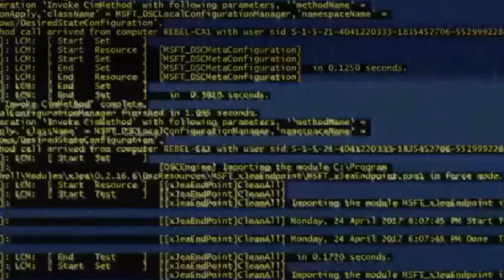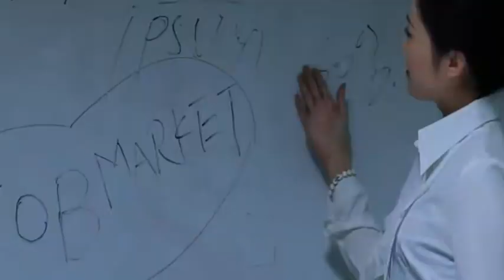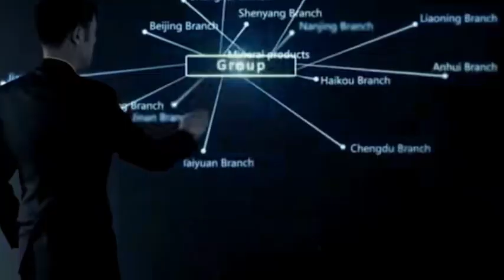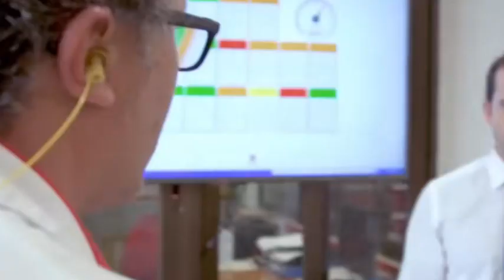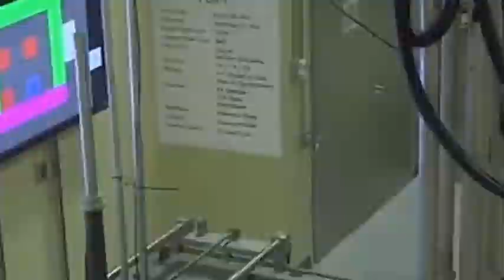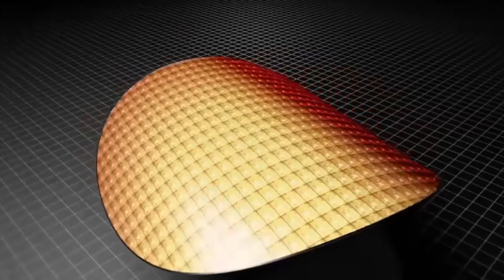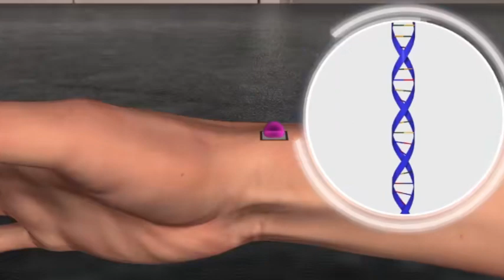China successfully develops its own EUVs and the US, Netherlands, Japan, and South Korea oppose it.